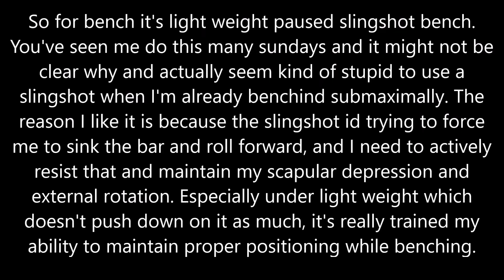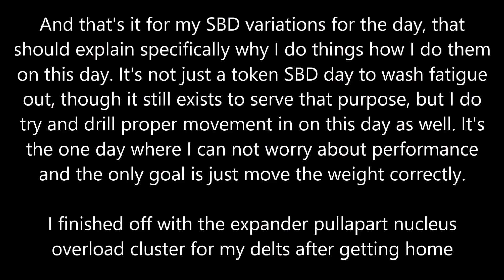Full Body Everyday Day 663: Going outside and touching grass even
B 0:17
S 0:48
D 1:15